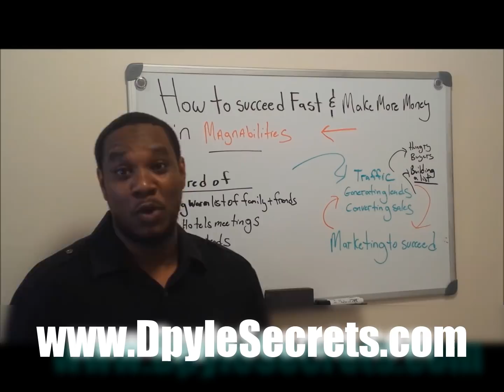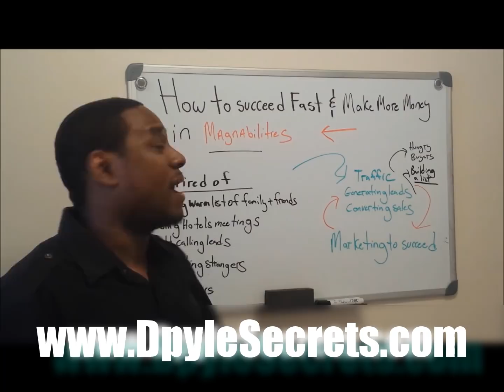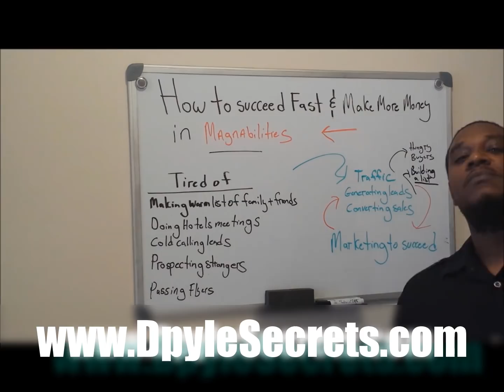Magnabilities Training|Tips To Sell Magnabilities Jewelry Online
There is no reason that you, as well as everybody, should not be able to fulfil your top business ideas without the need for big investments. There are ways, as you can see in this article, that are totally free or at least very close to free. I am sure that you probably spend more money on coffee or tea each month.

The basic thing is to get a website. Here you can choose between a free and a hosted one. I definitely recommend getting your own domain registered and then rent some space from a webhost. The advantage to pay for this stage (domain and webhost) is that you can decide what you want down to the detail. You are always limited by the owner of the free website. And there is also often competition from ads that you don't get anything from. The cost may not be more than $7-8 per month. But in the long run, you will get much more out of it. You can find a recommended webhost to the right if you choose to go that way.

To be able to start make money with a home based business you need to have something to place on Internet. Many of the free sites and blogs give you that option. They have all different ways to implement the links and advertising. If you have your own, there are really good ways to get this for free too. Even to have the site fully setup for you. One of the ways I recommend is magnabilities. You only have to register for free on the separate sites.

One good way to attract traffic, visitors, to your site is to use a blog. Most of the free sites have that, and you will also get a free one to your "own" site. Either you install Word Press from your webhost or you can choose to do it by yourself. Word Press is free to download and to use. To write articles is a great way to make your site interesting and when people visit your site, you will start to make money in your magnabilities home based business.

This is the basic way to start up your magnabilities Home Business for a low or even no cost. There are different ways to optimize and to attract visitors and search engines, but these are the basics that you need to know. Last but not least, you need a PayPal account (free to get) to be able to collect your income when you have started to grow your business ideas, as described, almost totally free.